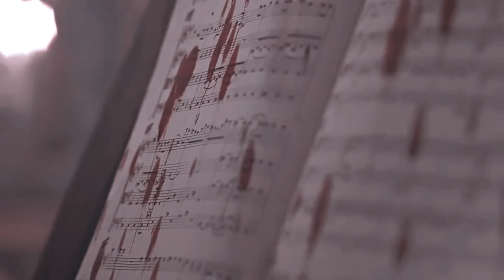seven devils › vivian gray.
this edit was made for rp purposes. I used penny dreadful clips so if you repost it, please don't forget to give credits.